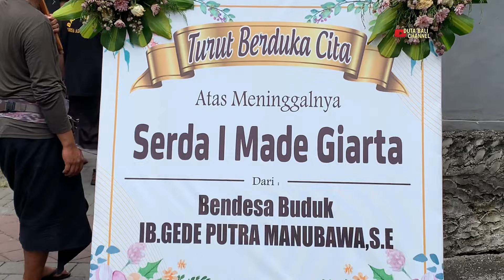Luka tak berdarah liat suami pergi untuk selamanya😢 15.01.2024